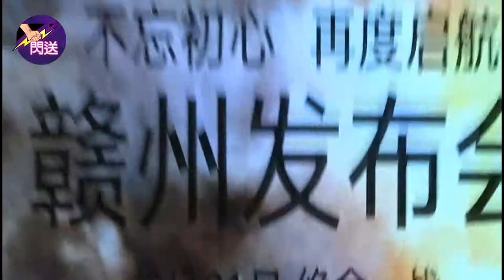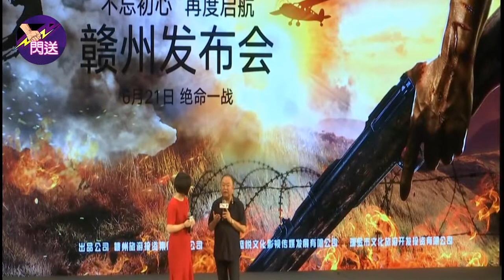中國版搶救雷恩大兵 電影 『八子』│閃送娛樂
《八子》讲述了在1934年的赣南中央苏区，杨家八个儿子悉数参军后有六人先后阵亡，大哥杨大牛(邵兵 饰)带领幼弟满崽(刘端端 饰)和全排战士，与敌人血战到底直至拼尽一兵一卒的悲壮故事，电影的故事原型是江西瑞金沙洲坝七堡乡一位名叫杨显荣的老人，将自己的八个儿子全部送上战场，全部壮烈牺牲。
◎頻道的影片絕大部分都會是"全程放送"